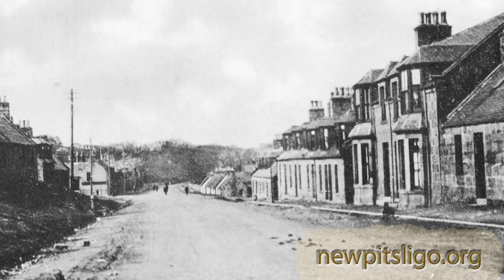"Casting the Peat" by Pete Coutts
Here's a wee demo version of a song I wrote about the old tradition of casting peat in my home town of New Pitsligo Aberdeenshire (aka Cyaak)

Big thanks to Finn O'Neill on Bodhran and Banjo, Sascha "Salossi" Loss on Fiddle and Mixing, Ben Marino's video editing skills, and thanks for permission to use their photos. And thanks to my Dad for the corrections to my doric ;)